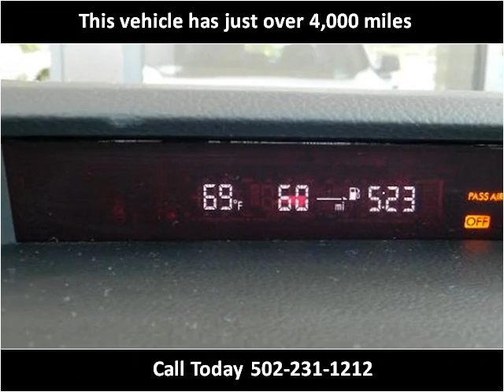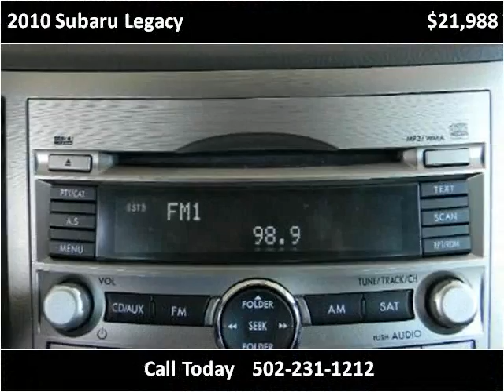2010 Subaru Legacy Used Cars Louisville KY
This 2010 Subaru Legacy is available from Craig and Landreth Cars - Fern Creek.